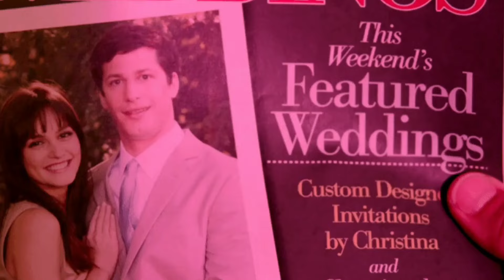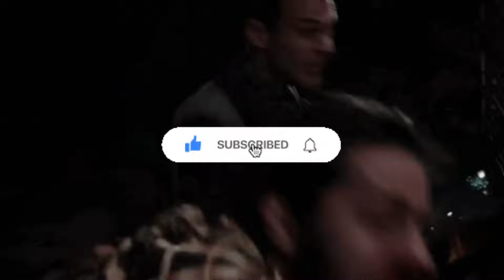TOP 10 WATCH ALONE MOVIES | AVAILABLE IN HINDI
In this video we suggest top 10 movies According to IMDB rating.

with someone you think should watch this video.